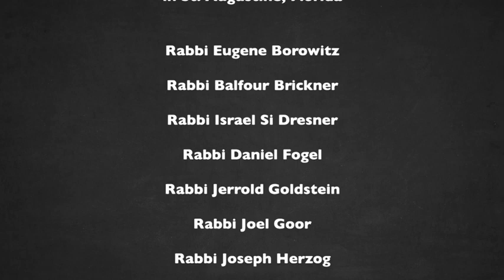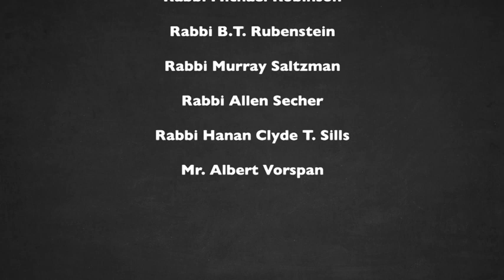Rabbi Hanan Sills, an Oral History, 6-17-2014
Rabbi Hanan Sills shares an oral history relating to the 1964 mass arrest of Rabbi's in St.Augustine, Florida as they supported Civil Rights.

241 Pugh Hall, University of Florida
Cat. No. SACR 007 Hanan Sills 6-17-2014
May, 2019